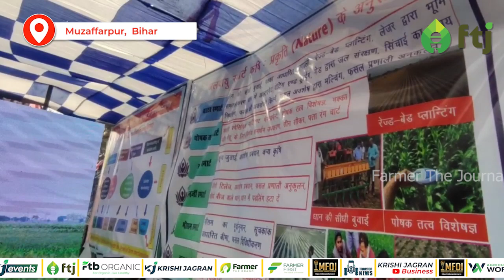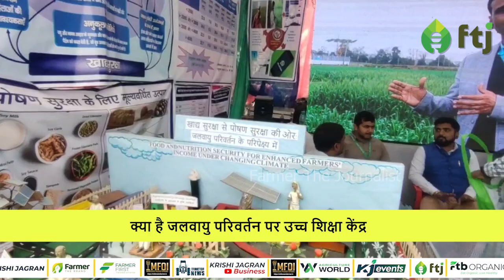जलवायु परिवर्तन पर उच्च शिक्षा केंद्र द्वारा लगाए गया स्टॉल | Raushan Kumar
इस वीडियो पर बताया गया है कि कैसे जलवायु परिवर्तन पर उच्च शिक्षा केंद्र द्वारा मेले में स्टॉल लगाया गया है. जानेंगे कि कैसे इसका सीधा असर किसानों पर पड़ता है.

फार्मर द जर्नलिस्ट के पीछे का मुख्य मकसद किसानों की समस्याओं को उन्ही के माध्यम से प्रशासन तक पहुँचाना है. इसके लिए किसानों को प्रशिक्षण दिया जाता है कि कैसे वह खबर या फिर वीडियो तैयार कर भेज सकते हैं. फार्मर द जर्नलिस्ट का उद्देश्य किसानों की समस्याओं को उन्ही से समझकर उसे आगे बढ़ाना है ताकि उन्हें नजर अंदाज ना किया जा सके. इसके लिए किसानों को कृषि जागरण की तरफ से ट्रेनिंग दी जाती है

किसानों की समस्या का आंकलन तभी किया जा सकता है जब हम खुद उससे जुड़े हो. किसानों को कब किस समस्या का सामना करना पड़ता है या आने वाले समय में क्या होने वाला है यह एक किसान से बेहतर और कोई नहीं बता सकता. ऐसे में किसानों की समस्या को जड़ से समझकर उसका समाधान निकालने के लिए कृषि जागरण और उसकी पूरी टीम ने आज से कुछ समय पहले एक सफल प्रयास की शुरुआत की थी. जिसको हम सब “फार्मर द जर्नलिस्ट” के नाम से जानते हैं. कृषि जागरण द्वारा शुरू की गई इस कड़ी में किसानों को शिक्षित किया जाता है कि कैसे वह अपनी समस्याओं को खबर के रूप में या फिर वीडियो बना कर हमें भेज सकते हैं. यह ही है “फार्मर द जर्नलिस्ट”